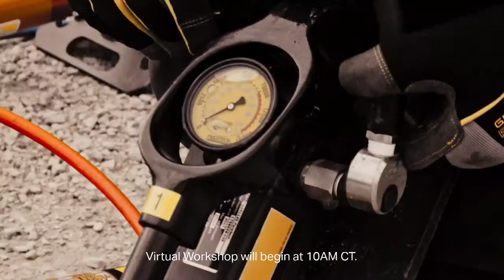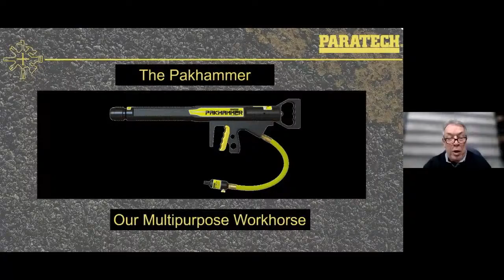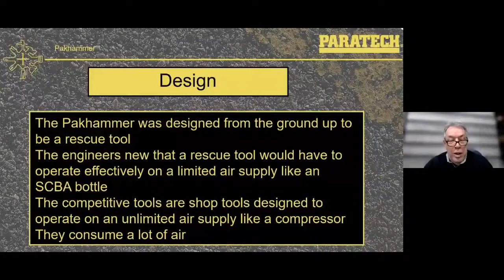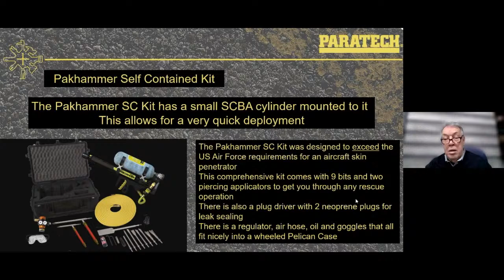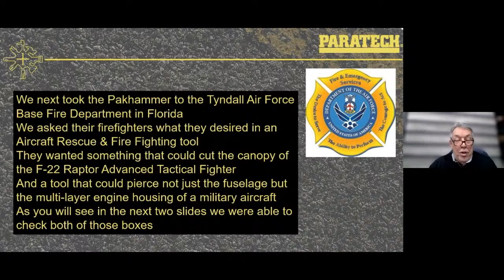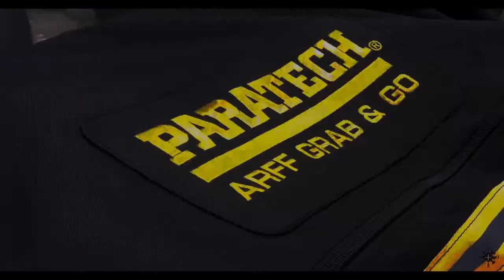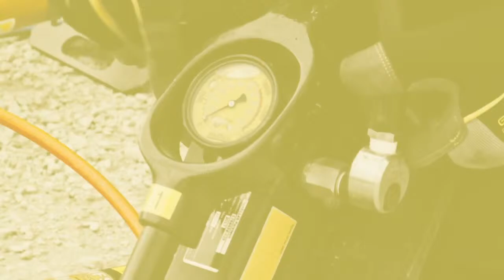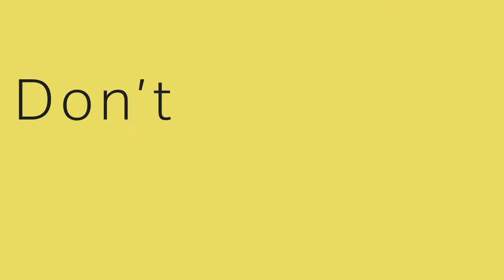Paratech Virtual Workshop: Pakhammer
Paratech's Pakhammer pneumatic impact, multi-purpose tool, powers entry wherever the action is. Cut metal and composites, break masonry walls, penetrate concrete floors, forcibly enter and dig in tunneling operations, with a device that is: light weight, portable, and powered by any compressed air source at a pressure range of 40 to 200 psi / 2.7 to 13.7 bar. In this Virtual Workshop, we review the Pakhammer's evolution to meet the challenges of the 21st Century.